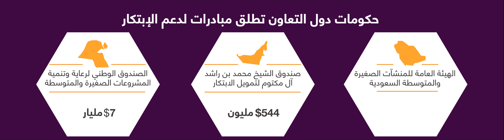ArabNet Riyadh 2015, Investment | آخر التطورات في قطاع الريادة الرقمية